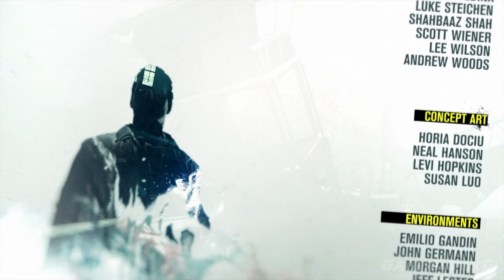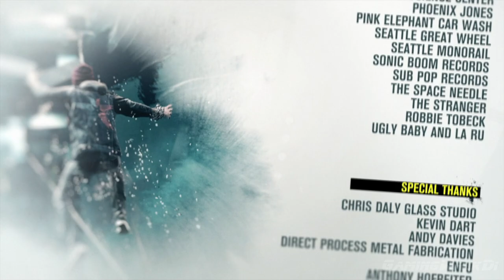Infamous: Second Son, Прохождение Без Комментариев Часть 12: Финал [PS4 PRO | 1080p]